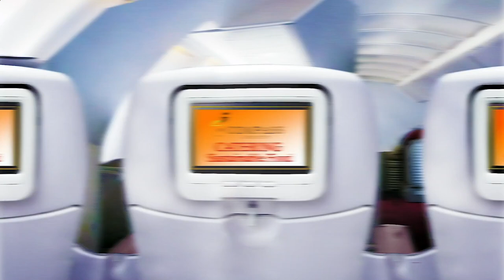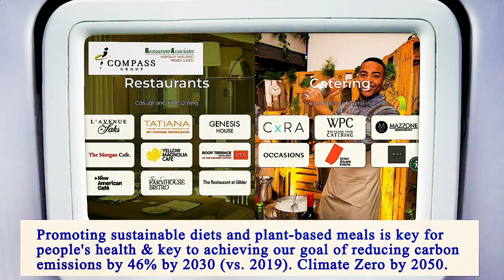Nearest Restaurants From Me - Nearest Restaurant From Me - Manhattan 10011, New York County, NY, US